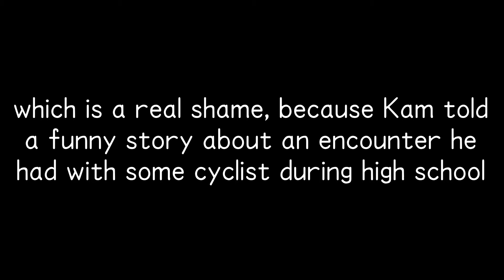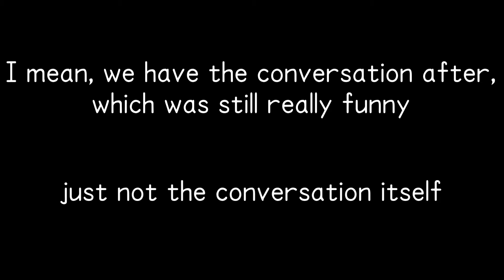Snazzy Name Presents: Ganon's French Smash - Team Sonic Racing Episode 9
Ayo this your main men Team Spookaotix, and we're trapped in the Mirror Dimension! You ready to elbow strike some cyclists?! Help us get the emeralds!